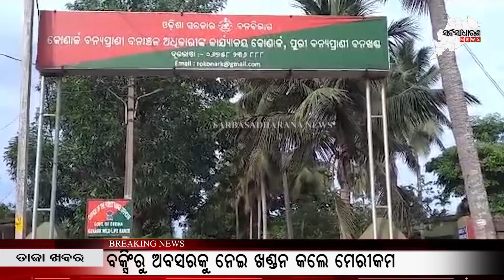ବିରଳ ମୃତ ଡଲଫିନ ଉଦ୍ଧାର || SARBASADHARANA NEWS